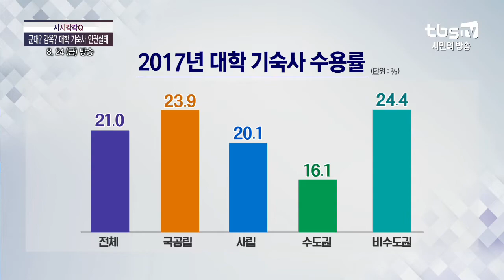군대? 감옥? 대학 기숙사 인권실태 [김성수의 시시각각]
[김성수의 시시각각] 군대? 감옥? 대학 기숙사 인권실태

출연:박유경 주무관(서울혁신기획관 인권정책팀),정창기 일상센터장 (희망제작소)